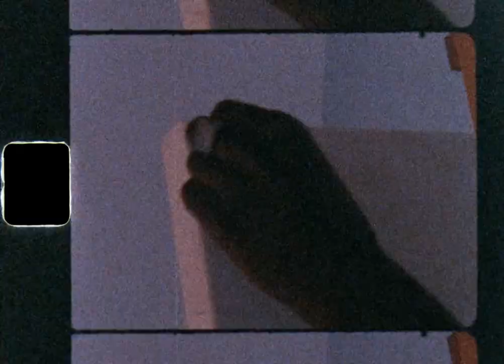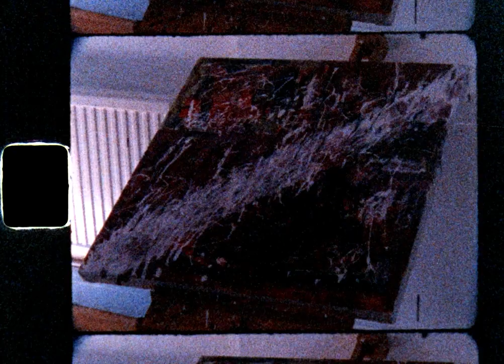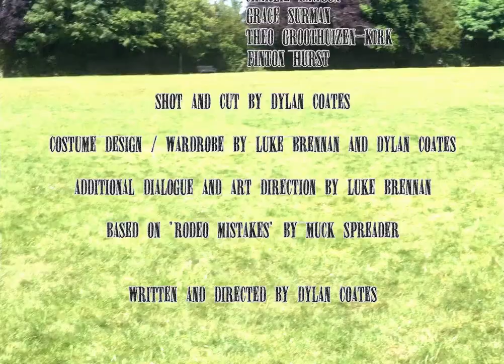Rodeo Mistakes - A Short Film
Rodeo Mistakes EP available now.

Written & Directed by Dylan Coates.
Starring John Frederik Kanu & Luke Brennan.
Shot and Edited by Dylan Coates.
Additional dialogue and art design by Luke  Brennan.
All music by Muck Spreader.
Development & Processing by On8Mil.